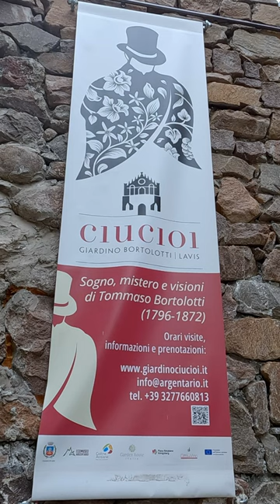🍋 Giardino dei Ciucioi, Lavis | Garden of the Ciucioi, Lavis | Ciucioi Park, Lavis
EN: The Giardino dei Ciucioi, or Bortolotti garden, is a hanging garden of romantic inspiration, unique of its type, where ruins and vegetation intermingle to contrive an atmosphere where reality merges with dream.